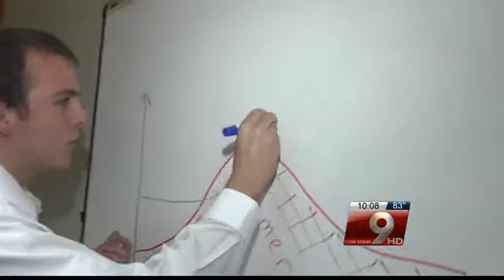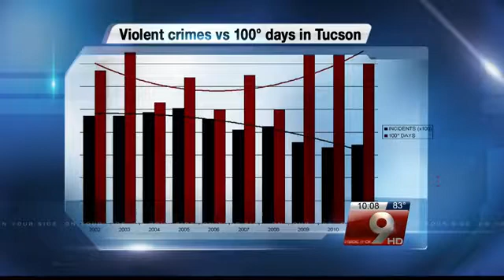Temperature-crime correlation in Tucson not the same as other cities